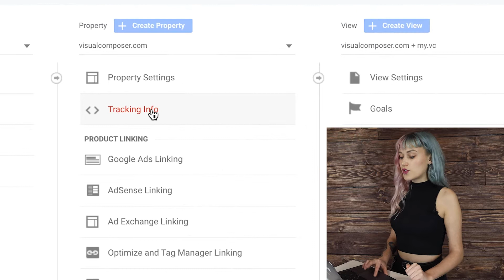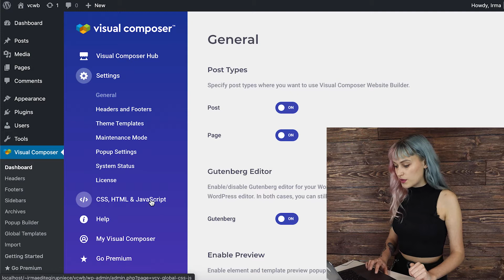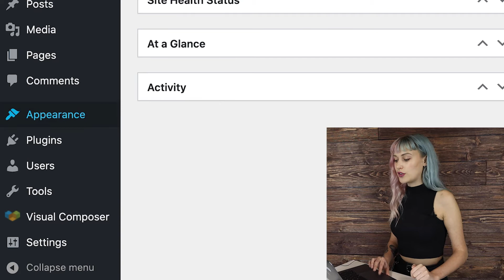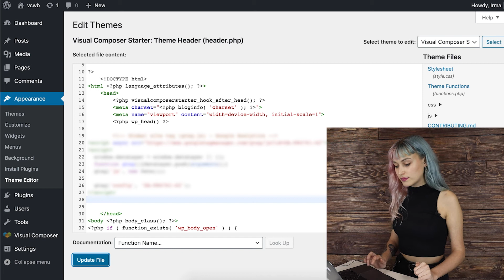How To Add Google Analytics To WordPress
In this tutorial, I'll show you where to get the Google Analytics code snippet and how to add it to your WordPress site in two ways.

0:00 Intro
0:24 How to get Google Analytics code snippet?
1:05 How to add Google Analytics to WordPress With Plugin
2:21 How to add Google Analytics to WordPress Without Plugin